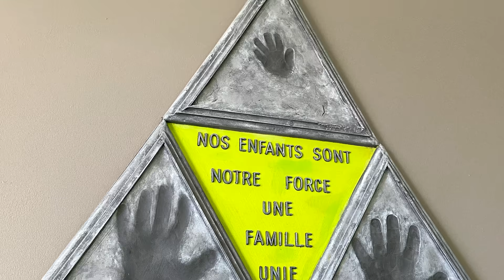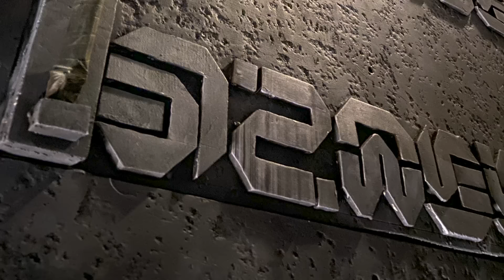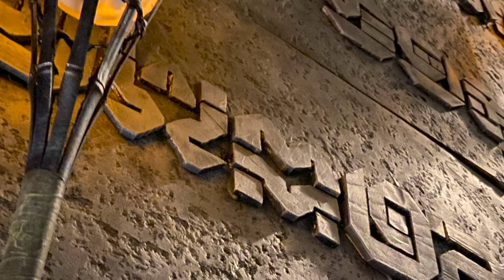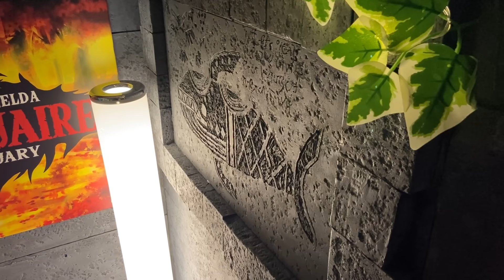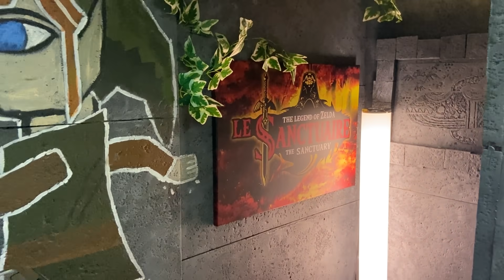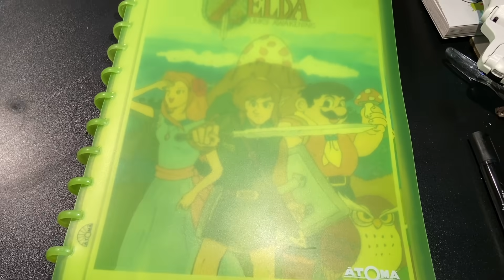Visite d'une incroyable cave 100 % Zelda en Belgique ! [Collector's Quest HS]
Rencontrez Flo, collectionneur Zelda d'origine belge, qui s'est aménagé une splendide cave aux couleurs de sa série préférée : The Legend Of Zelda !

Habillage et animation du générique : Jibé (Jean-Baptiste Pollien)
Réalisation/production : Florent Gorges